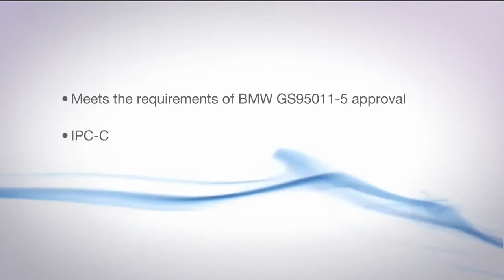Electrolube Two Part Conformal Coating 2K100 Sample Kit Instructions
This flexible general purpose conformal coating is a two-part system which has been carefully formulated to combine the best properties of resins with the ease of application of a conformal coating. Another feature setting 2K100 apart from other two-part systems is that it is completely solvent free, making it much safer for the operator.

2K100 is a soft, highly flexible, hydrophobic coating making it an excellent choice for applications where moisture is present as well as offering excellent salt mist protection. It also meets the requirements of the BMW Group standard GS95011-5 which makes it an ideal choice for automotive applications.